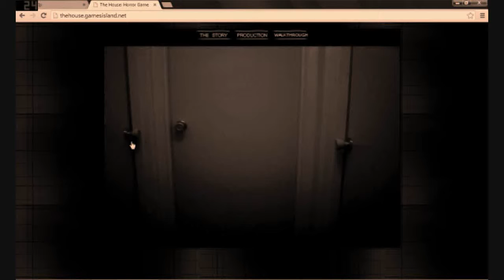The House: Short Horror Flash Game Trailer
A short horror experience. An online interactive flash game I made in my free time.